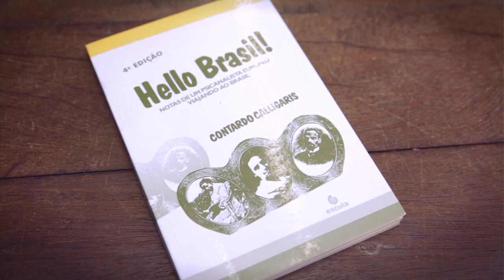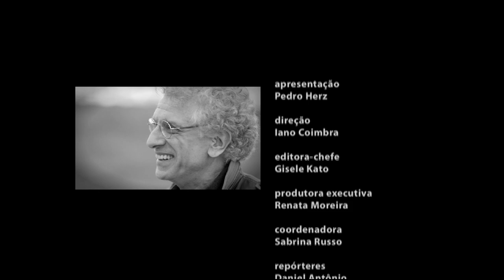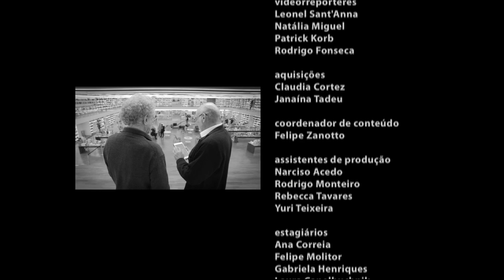COMTEXTO | CONTARDO CALLGARIS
Além da carreira acadêmica e clínica, o psicanalista Contardo Calligaris publicou mais de 10 livros, como "A Mulher de Vermelho" e" Branco e Cartas a um Jovem Terapeuta". Foi roteirista de séries de tv e assinava uma coluna semanal no jornal Folha de S. Paulo. Começou sua formação na Europa, onde foi aluno do filósofo Roland Barthes e do psicanalista Jacques Lacan.

Este vídeo foi cedido pelo canal Arte 1 para compor o conteúdo do site  Literatura Brasileira no XXI, uma parceria entre SP Leituras e Unifesp.